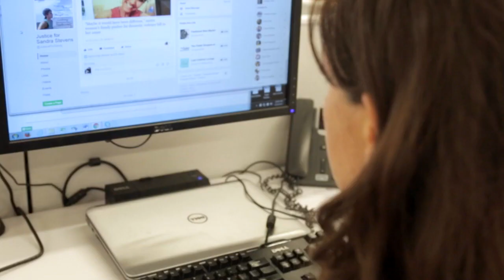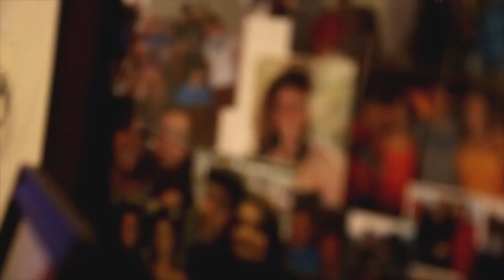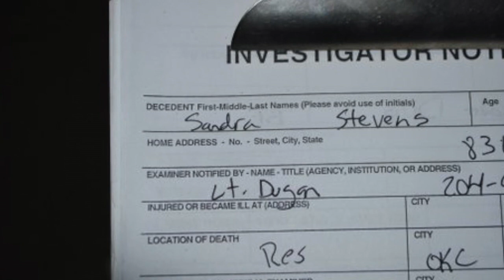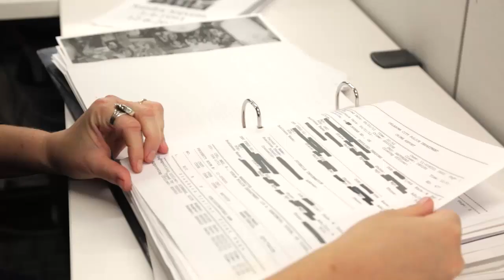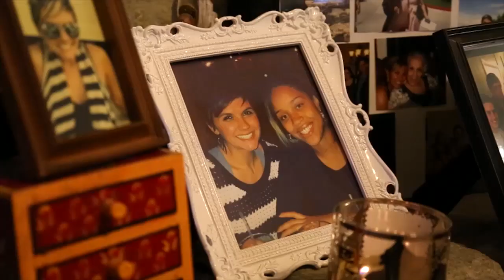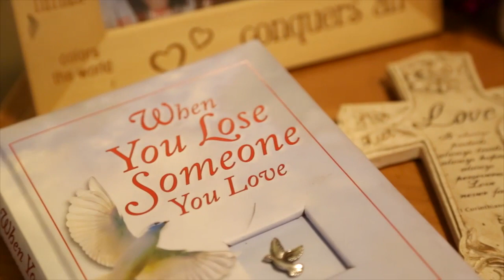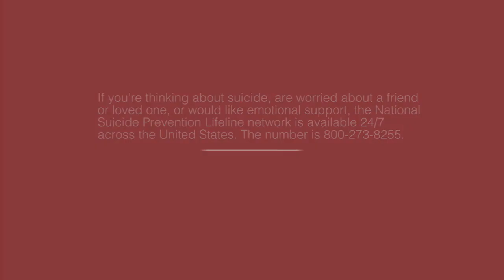Suspicious Suicides- Chapter One: Finding the Facts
Authorities ruled the 2014 death of Sandra Steven a suicide. Were they right?
Juliana Keeping, a reporter with The Oklahoman, talks about how she discovered the story and why she started investigating the case.